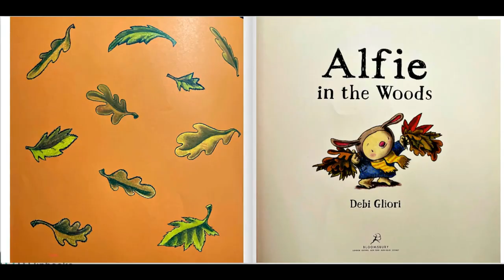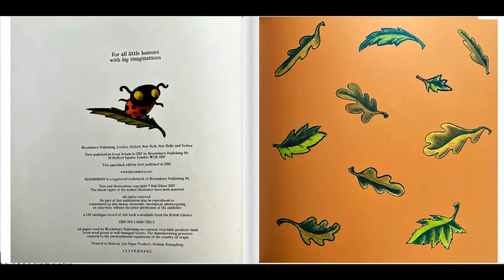Alfie in the Woods | Bedtime Story for Kids | Read Aloud Books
Join us for a delightful read-aloud session of "Alfie in the Woods" by Debi Gliori. Perfect for bedtime, this charming story follows Alfie, a little rabbit, as he embarks on an enchanting adventure in the woods. Ideal for kids and toddlers, our reading will captivate young listeners with its vivid illustrations and heartwarming tale.

📖 Book Title:Alfie in the Woods
✍️ Author:Debi Gliori
📚 Genre:Children's Book, Bedtime Story
👶 Age Group:Toddlers, Preschoolers, Kids